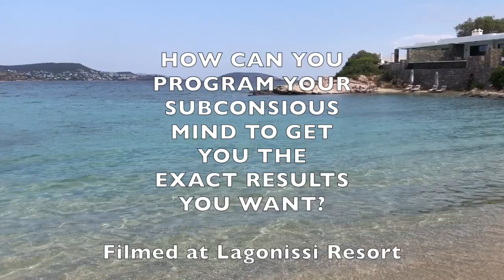POWERFUL HYPNOSIS TECHNIQUE FROM ANCIENT GREECE-To Manifest Exactly What You Desire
This basic exercise, taught within The AGIO Method®, is for inducing a calm, relaxed and harmonious state of body, mind and spirit. It is also conducive to ‘programming’ the subconscious in realizing a specific “instruction” or “mission”, for example a Personal Mission Statement.

Background: The practice of consciously recognizing and controlling our imagination or dreams, has been around for centuries, since ancient Greek times, when "Morpheus" the ancient Greek God of Dreams was venerated.
Many temples (Epidaurus, Delphi, Ephesus, and others) contained a special area for ‘dream incubation’ where pilgrims were induced into a sort of sleep-trance for dreaming, with the intention of meeting a particular divinity for the purpose of healing or receiving a message/ insight. (Hypno-agogia: Greek for ‘Sleep - Channelling’)
Today, modern doctors recommend the daily practice of a deeply relaxing inner state of body and mind, of at least twenty minutes, to help us manage stress and anxiety in a natural, non-chemical way.
Furthermore, scientific studies have proven that in a relaxed state, the mind is more than ​two hundred (200x!) times more receptive to suggestions, than in its ordinary, conscious state, allowing new thoughts to slip through the defenses of the ‘older guard’ of thoughts and habits.​ In addition, when we introduce a 'Personal Mission Statement' (or positive affirmations) during this practice, it can bring on positive, powerful changes in our life. If you are a practicing Christian, Muslim, Buddhist, Hindu, Jew or any other religion, the Deep Relaxation can also enhance your spiritual experience and euphoria.

Welcome!
Allow me to introduce myself. My name is Dr. Alkistis Agio. My mission is to liberate people from their own limits so they can manifest a life & work they love!

Since 2007, my weekly videos, talks,  guided meditations, have brought relief,
wellness, empowerment and inspiration to over 1.6 million people here on YouTube and I feel that we've only just begun !

Over the years, I have tried, tested and developed my own signature method:
​The AGI0 Method© is a 3-step process for manifesting what you truly want and is based on Greek philosophy and Science.

Manifestation is the process of bringing your desires and intentions into reality through focused thought, belief, and energy alignment. It’s based on the idea that our thoughts and emotions are powerful tools that can shape our experiences. This concept is widely discussed by thought leaders such as Esther Hicks,  Joe Dispenza and Dr. Alkistis Agio “The Greek Goddess of Manifestation”. Through her teachings Alkistis Agio, emphasizes the importance of aligning with the frequency of what you desire. She suggests that the universe responds to your vibrational energy, so manifesting involves raising your vibration to match the outcome you seek. Her signature 3-step method stresses that what you focus on expands, so clarity of desire and emotional alignment are key to successful manifestation.
The AGIO Method integrates ancient Greek philosophy with the latest in scientific research; blending quantum physics with science. She teaches that thoughts are electric, and emotions are magnetic, which together create a powerful energy field that attracts similar vibrations. In her books and seminars, Agio focuses on how rewiring the brain and altering subconscious beliefs can help people break free from limiting patterns and manifest new realities. Through meditation, visualization, and focused intention, individuals can create lasting change and draw desired experiences into their lives.